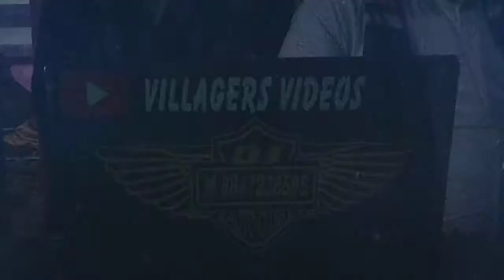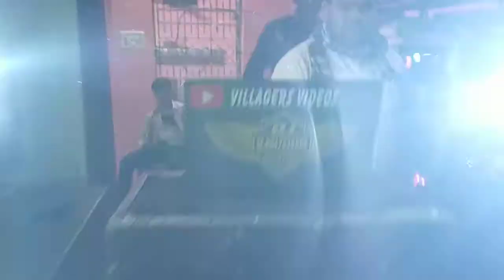Anuraag Dj Makkowal !! Program In Narur !! 20-11-2021